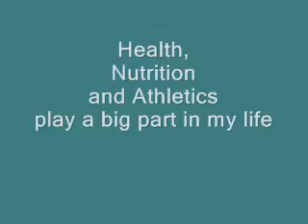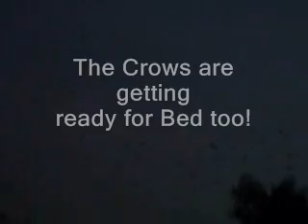A Day in My Life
Sights, scenes and scenarios of my typical day.